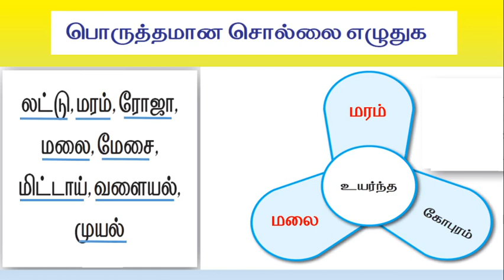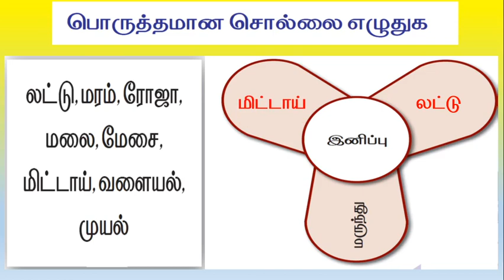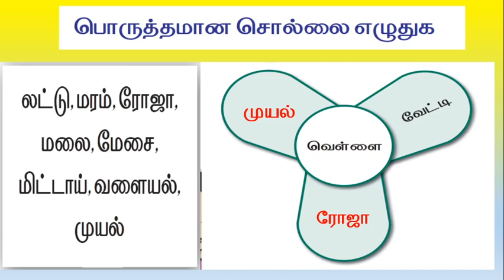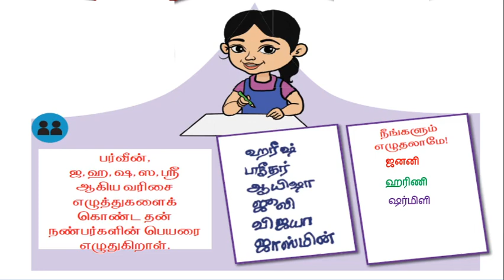விந்தை மனிதர் பயிற்சி VINTHAI MANITHAR EXERCISE 2 std tamil 3rd term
தமிழ் சமச்சீர் கல்வி வகுப்பு  2 பக்கம்  101
2 std tamil third term vinthai manithar exercise விந்தை மனிதர் பயிற்சி வெல்லும்தமிழ் channel
vellum tamil channel is a tamil channel for class 2 students.it helps to score high marks for all students .it enhances students to understand the lessons. please subsribe my channel .if they watch my videos continuously they will score full marks with out book.100% sure.our specialty is we go by page wise never skip any page..our specialty is we go by page wise never skip any page so students study all things from book.they study from first to last last page